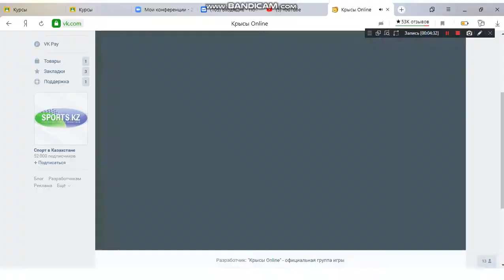Крысы Online 5-6 level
«Крысы» ‐ это сумасшедшая смесь экшена, cтратегии и тамагочи. Игрок возглавляет банду крысят, которые мечтают взобраться на вершину сырного рая. По дороге наверх необходимо прокачивать способности грызунов, помогать им воровать сыр и вербовать новых членов шайки. Длиннохвостые пройдохи ещё те кочевники: они не только постоянно производят рейды в стан других крысиных банд, но и активно расширяют численность племени, чтобы улучшить свои шансы на покорение мирового сырного рая. Воровство ресурсов, отравления ядом, битва за новые души – это и многое другое ожидает игрока в уникальном, не имеющем аналогов мире «Крыс»!
The rats online is a wacky mix of action, strategy and Tamagotchi. The player leads a gang of rats who dream of climbing to the top of the cheese Paradise. On the way up, you need to pump the rodents ' abilities, help them steal cheese and recruit new members of the gang. Long-tailed rogues are still nomads: they not only constantly make raids into the camp of other rat gangs, but also actively expand the number of the tribe to improve their chances of conquering the world's cheese Paradise. Theft of resources, poison poisoning, battle for new souls-this and much more awaits the player in a unique, unparalleled world of "Rats"!